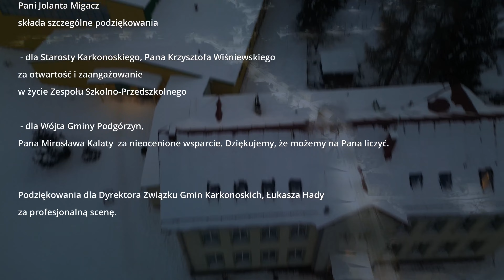Cud Betlejemskiej Nocy - Jasełka 2023 - Zespół Szkolno - Przedszkolny im. S. Marusarza w Miłkowie 4K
To już ósme jasełka zorganizowane w karkonoskim Miłkowie przez Kadrę i Rodziców Zespołu Szkolno - Przedszkolnego im. Stanisława Marusarza. Występy przedszkolaków, uczniów oraz kolęda Pomocników św. Mikołaja w pięknie ośnieżonym Miłkowie - to trzeba zobaczyć!

W przedstawieniu jasełkowym i filmie wykorzystano fragment:
utwór "Noel" z płyty TGD "Kolędy Świata 2